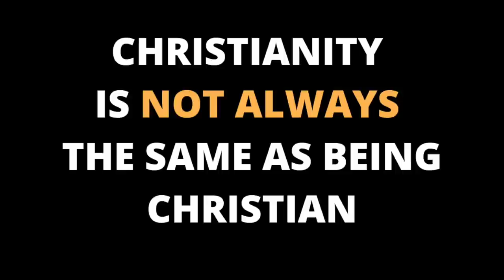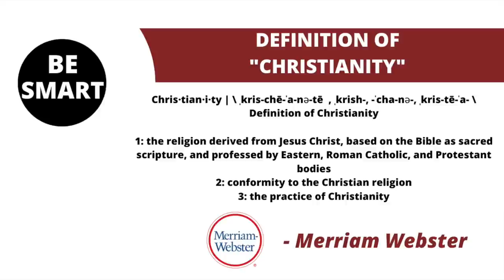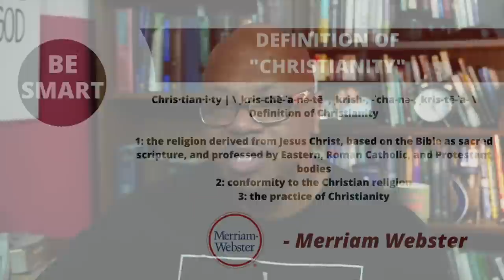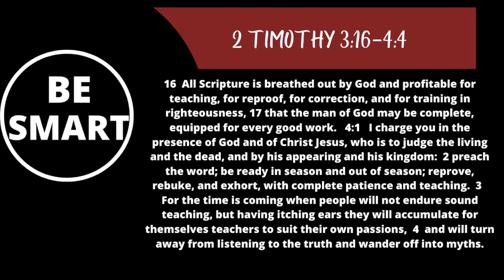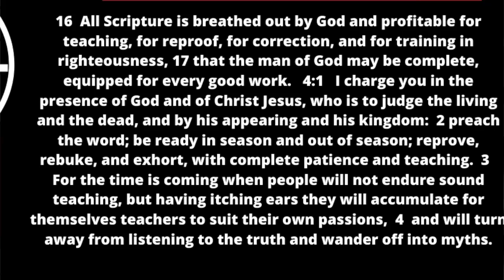The Death of Christianity?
Joel Osteen's Christianity is wrong